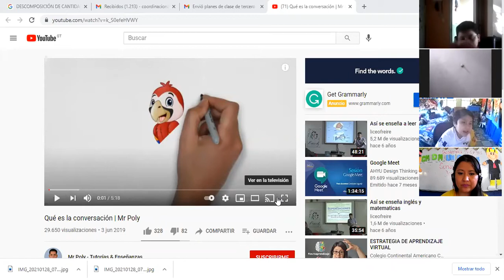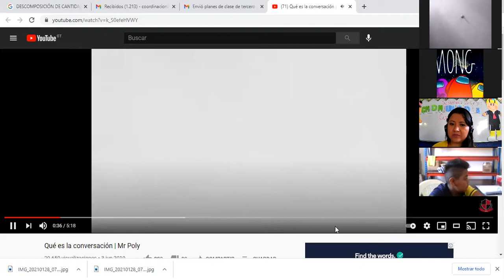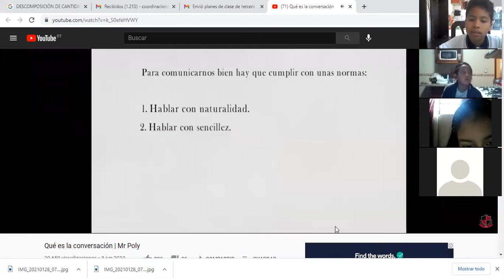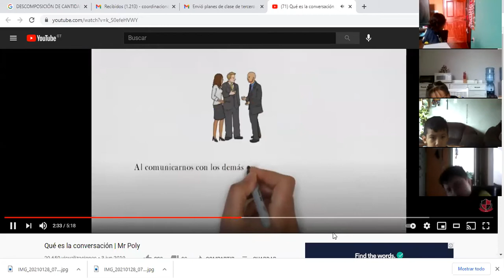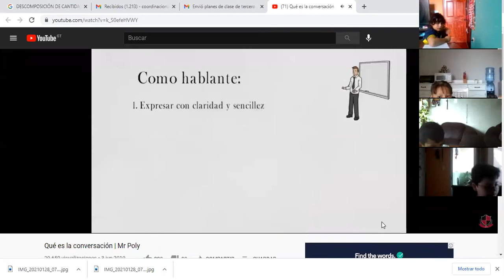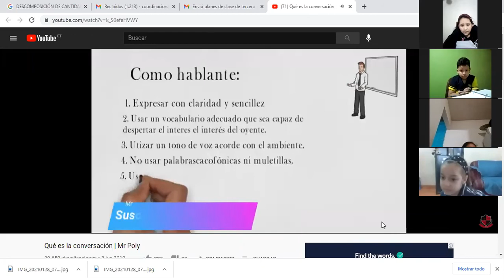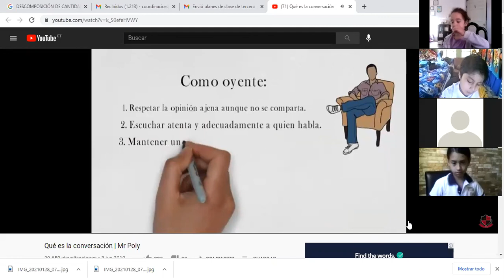Comunicación y lenguaje, tercero primaria, La conversación amena, 28/1